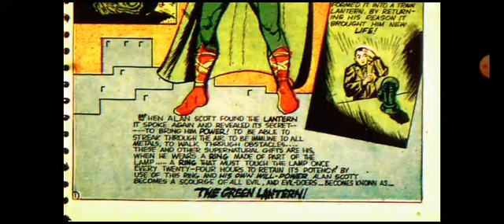All American Comics #20 (Green Lantern Story) Comic Reading